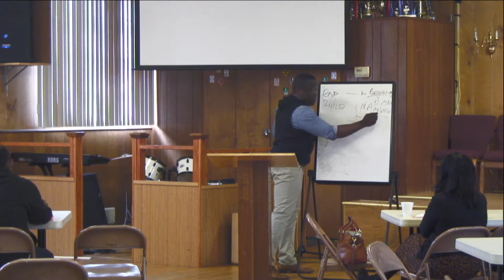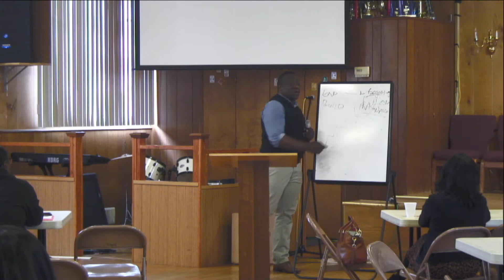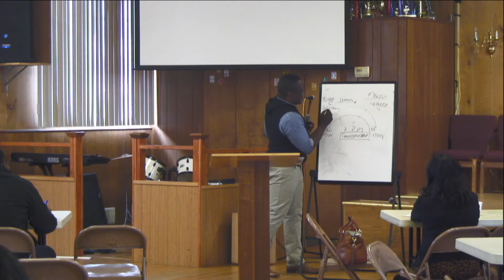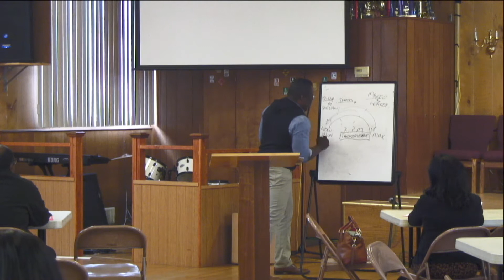Leadership Seminar - Day II - Session II | April 27, 2019